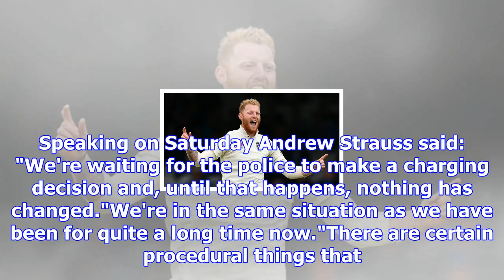Ben stokes in talks over return to cricket but is not joining up with england at the ashes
GETTYBen Stokes is unavailable for England selection pending the police investigationStokes was spot...